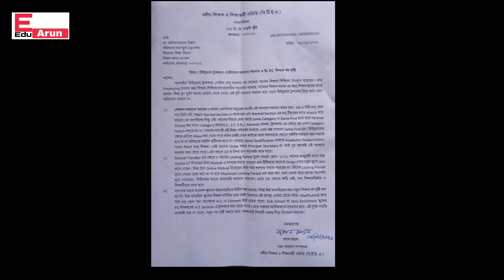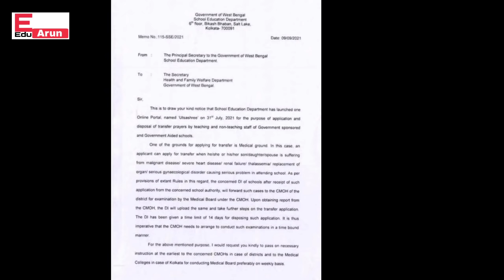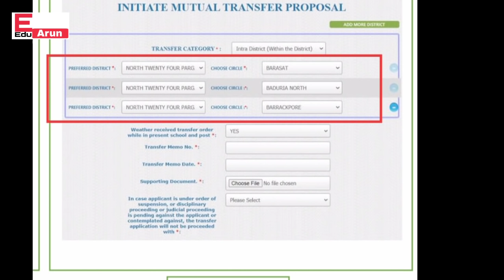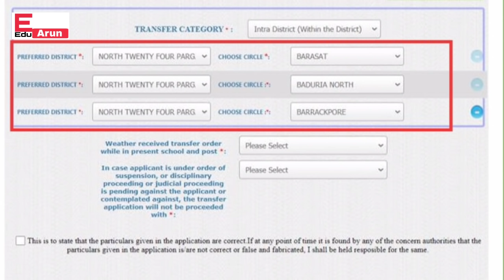|Swapan Mondal|UtsaShree|Mutual Transfer|General Transfer|Primary Teacher Transfer|PTR|WBBSE|Special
Topic Covered
|Why is the application for General Transfer of Preferred  or priority Group teachers who have applied for 5 years of service being rejected?|At review meeting of West Bengal School Education Department when will the decision regarding the transfer to Utsashree Portal be changed?|Why is the general transfer of non teaching staff and medical grounds being delayed?|When will the gazetted notification of general transfer and mutual transfer of primary teachers be issued?|single subject teachers transfer & student teacher or pupils teacher or ptr ratio correct for transfer|When will the gazetted notification of mutual transfer of high school teachers be issued?|What is being thought about the change in the application utsashree portal for transfer of more than 3 circles in the mutual transfer of primary teachers?|transfer of newly appointed primary teachers in 2021|
| junior high school teachers transfer & normal sections teacher transfer & higher secondary or hs teacher transfer will be done in the second phase|Will Utsashree portal be closed?|transfer vacancy problem & transfer section problem|Recommendation of SSC & transfer NOC or no objection certificate problem & release & joining for transfer|who will get 10% transfer from school?|Online General Transfer and Online Mutual Transfer and Unlock Deadlines & Special Ground Transfers & Pending Cases & Intra District for Circle Transfers & Inter District Transfers for District Transfers for primary teacher transfer and high school teacher transfer and non teaching staff transfer & Priority or prefered group Transfer & Any Other Reason Transfer and Transfer of 10% of School Teachers & Mutual Transfers of Primary Teachers in their own Circles|High Court transfer court case & general transfer of senior in service|Score or number or marks of transfer portal|Swapan Mandal Sir gave important information about the transfer from West Bengal School Education Department at Bikash Bhawan|
|প্রাথমিক শিক্ষক|হাই স্কুল শিক্ষক|শিক্ষাকর্মী| বদলি|জেনারেল ট্রান্সফার|মিউচুয়াল ট্রানস্ফার|স্পেশাল গ্রাউন্ড ট্রানস্ফার|জেলা ট্রানস্ফার|স্বপন মন্ডল স্যার